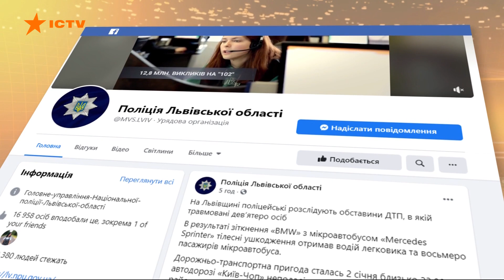В ДТП под Львовом пострадало 9 человек, в том числе трое подростков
Во Львовской области произошло масштабное ДТП, в результати которого пострадало девять человек.

Авария произошла поздно вечером 2 января в селе Пасеки Зубрицкие Пустомытовского района на трассе Киев-Чоп.